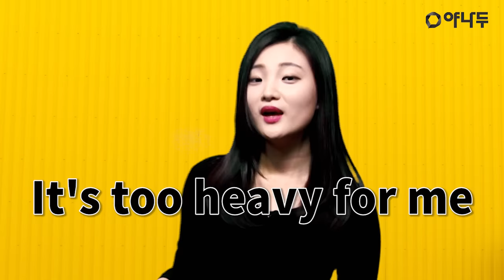[야나두/기초회화/생활영어] 여자들이 자주 하는 거짓말 표현 l 야나두 l 영어회화 l 하루10분영어 l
10분에 핵심만 담아낸 쉽고 재미있는 영어회화 강의 야나두!

- 100% 현금 환급을 통한 동기부여